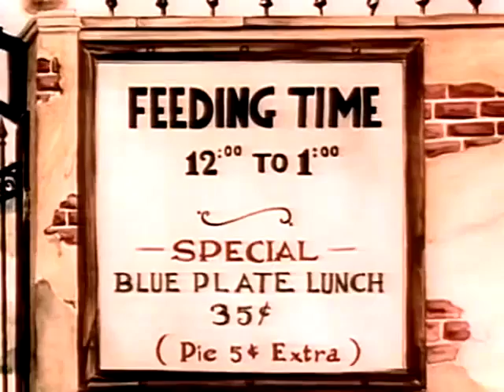A Day At The Zoo (1939) -with recreated titles (opening and closing)